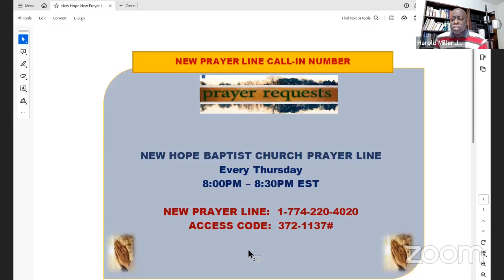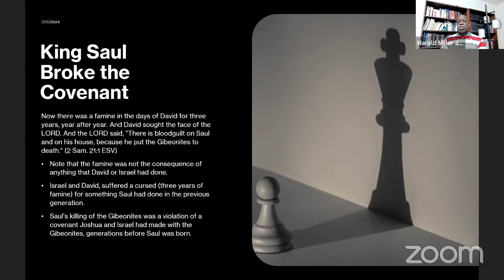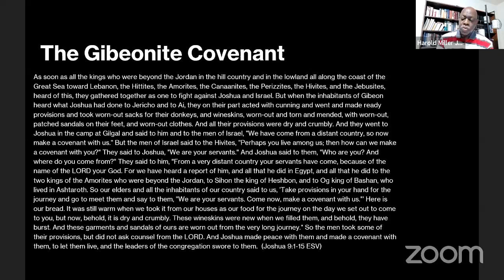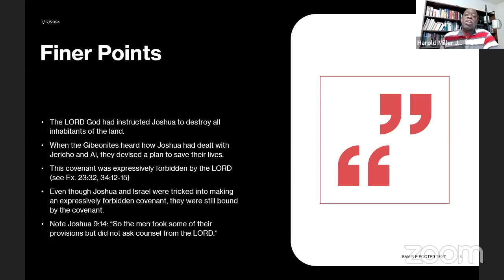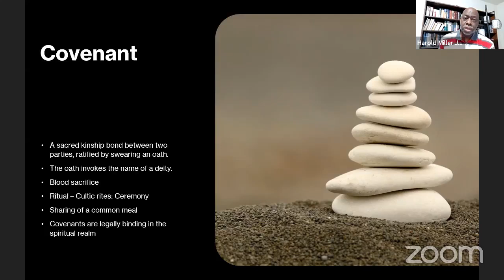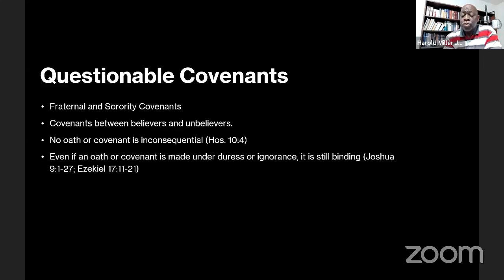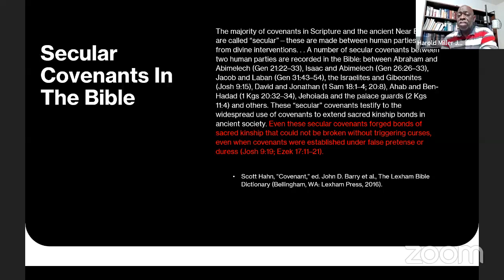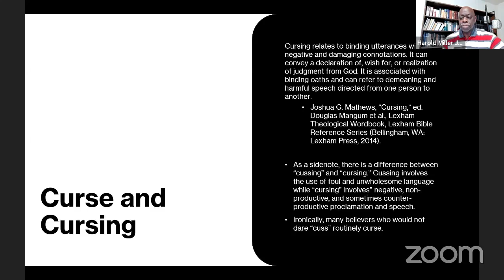The Story of the Gibeonites (Part 1)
Covenants and Generational Curses